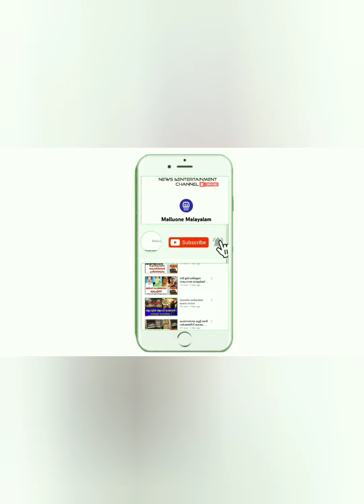Dr Robin Radhakrishnan | Dilsha prasannan | Blesslee | BBMS4 | Mohanlal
ഡോക്ടർ റോബിൻ തന്റെ ആരോഗ്യത്തെ പ്പറ്റി പ്രേക്ഷകരോട്..